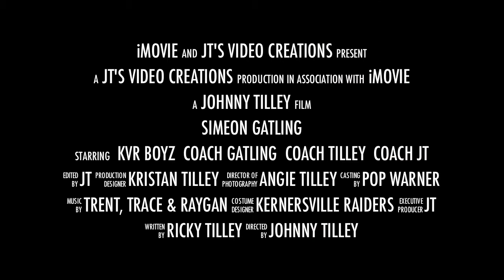Simeon Gatling 2010 Movie Trailer Kernersville Raiders MOVIE COMING SOON!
The Raiders were blessed to get the talent likes of Simeon Gatling. He was an OUTSTANDING football talent and will be moving forward! Northwest Midget Football league CHAMPION!!